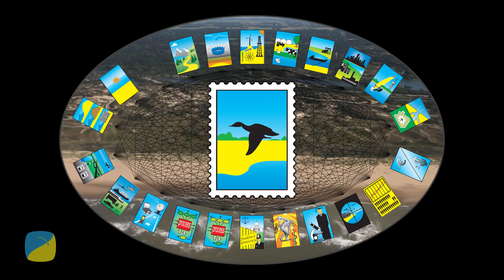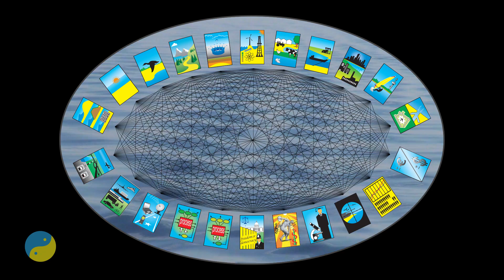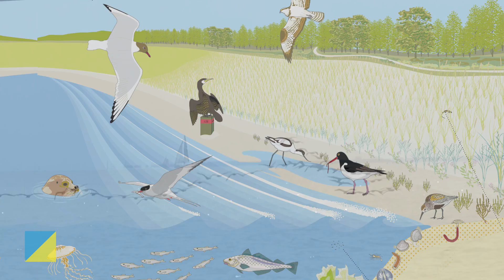BwN101x_2016_1.3.1_Building_with_nature